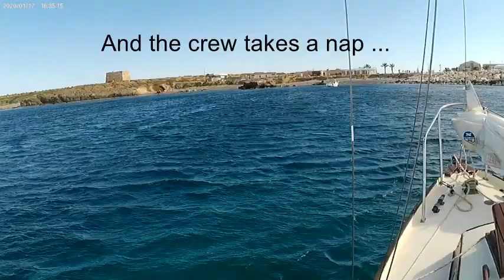EP 17: SAILING TO FORMENTERA WITH NEW CREW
Finally leaving Torrevieja at the start of the season in late May 2021 with a new crew member coming along for the ride.